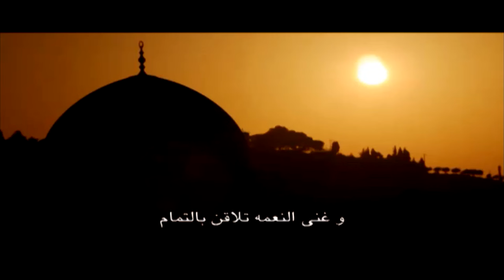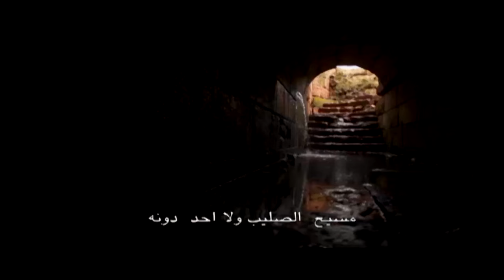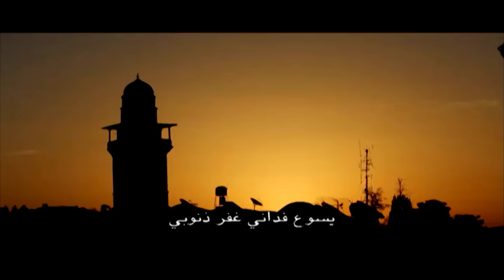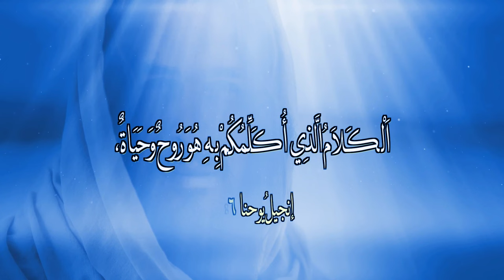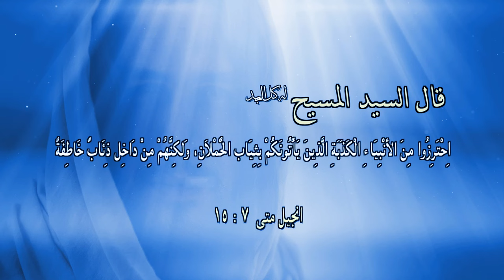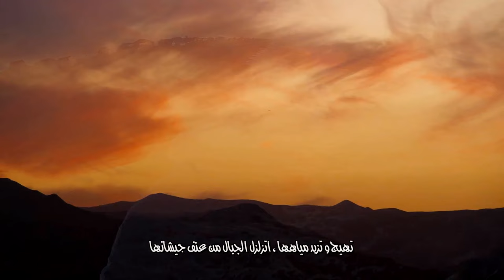المجلة السعودية | الحلقة رقم 37 | يا إمرأة | المشاركة السياسية للمسيحي